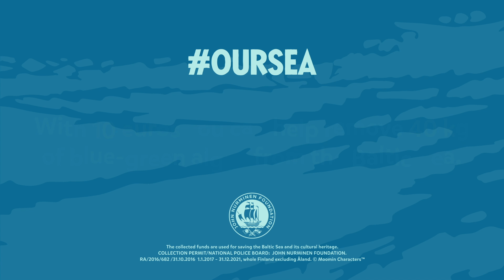Snufkin tries to go fishing 🌊💙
The OURSEA campaign celebrates the 75th anniversary of the Moomin stories and their deep connection to the sea. 🌊💙